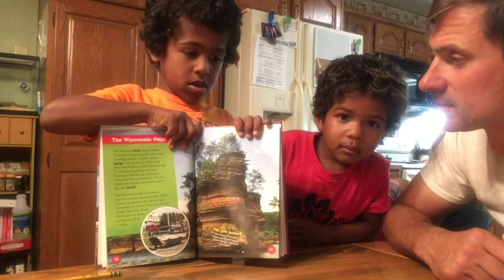Laptop Conversation - Reading Together - Playing together - Hungry Hippo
Manuel and Raileigh have a interesting laptop conversation.  We have a time of reading together and playing together and even got out our Hungry Hippo game.

Welcome to Keystone Family Vlogs!